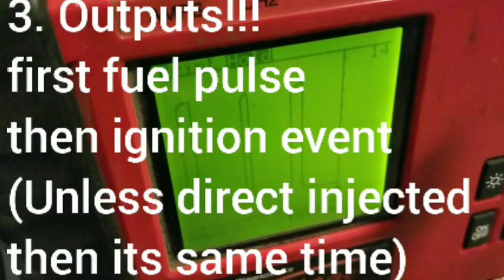Four basic stages of fuel injection,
This is a simple run down of what happens in the typical fuel injection event,
it takes about 66 milli seconds to complete and repeat,